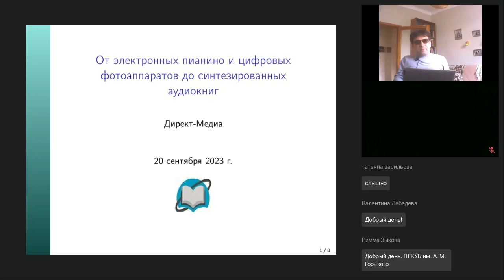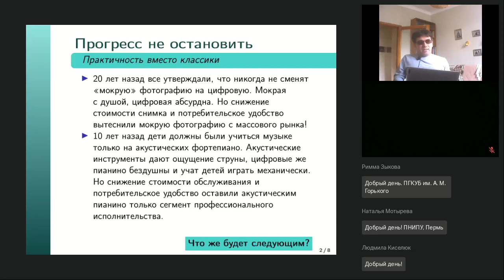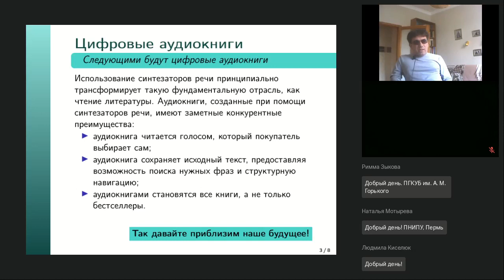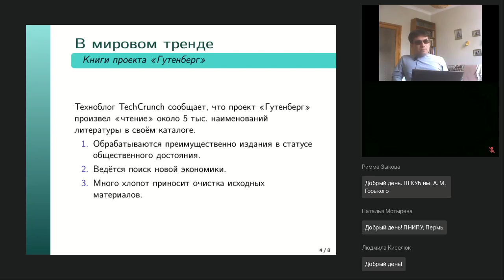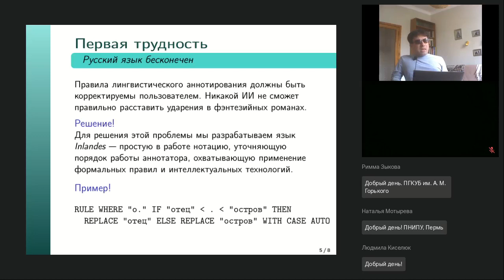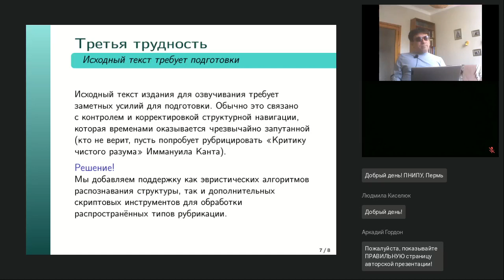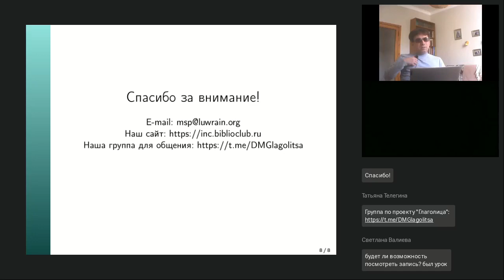От электронных пианино и цифровых фотоаппаратов до синтезированных аудиокниг прогресс не остановить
Вебинар
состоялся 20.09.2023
Ведущий вебинара:
Михаил Пожидаев, кандидат технических наук, специалист в области теоретической информатики

На протяжении последних нескольких десятков лет мы наблюдали процесс вытеснения традиционных профессий информационными технологиями. Кто-то даже окрестил это явление IV промышленной революцией. Стала ли аудиокнига следующей «жертвой» наблюдаемой трансформации? Если всё же стала, следует ли бояться новой формы аудиокниги или никакой угрозы она не представляет? Может быть, это даже благо для нас? Рассуждение на эти темы и ответы на подобные вопросы будут в нашем вебинаре!